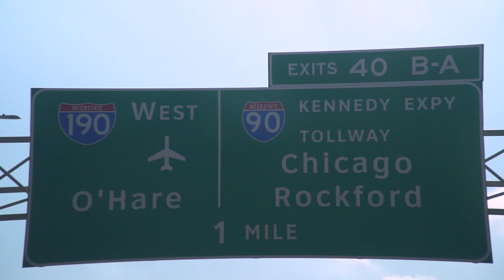Youppi! to be inducted into the Mascot Hall of Fame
Everyone's favorite orange furball, Youppi! will be inducted into the Mascot Hall of Fame as part of the Class of 2020!